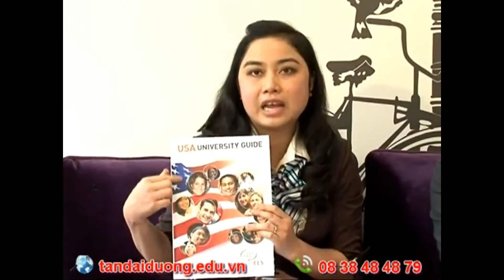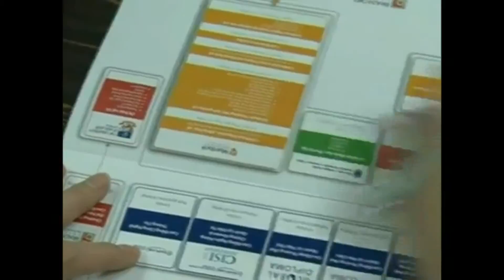Thông tin trường John Carroll tại Mỹ đến du học sinh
Trường John Carroll

Hoc bong du hoc my, du hoc my,tu van du hoc my, du hoc my 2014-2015, hoc bong du hoc my 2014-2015, thong tin du hoc my